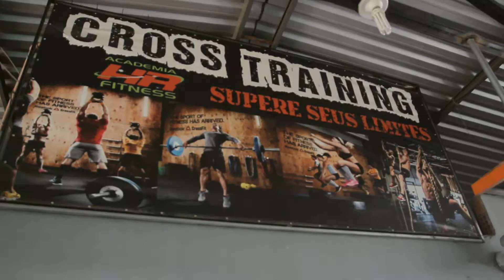Sexy girls Gym Fitness Motivation - workout training music mix fitness girls sport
Female Gym Fitness Motivation
The Ultimate Female Gym Fitness Motivation  day after day  working out can feel like a drill. Very Sexy girls in liggins workingout in gym.

Yet fitness devotees somehow muster the female fitness motivation to get exercise regularly

fitness,Yoga,famel fitness,bodybuilding,hot,sexy,naket,girl,usa,yoga motivational,Women Body Workout,amazing sexy girl,funny video,funny,girl funny video,2021,new,today